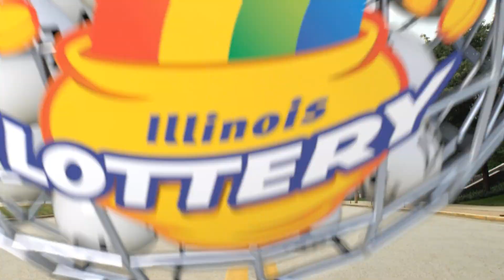IL Lottery Evening 09/18/2022